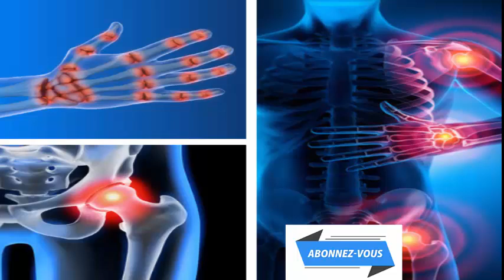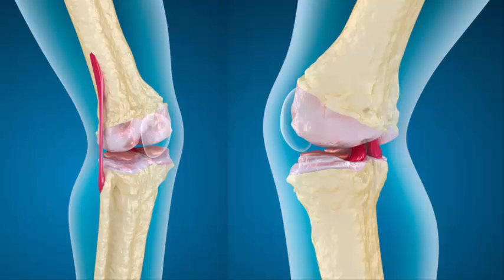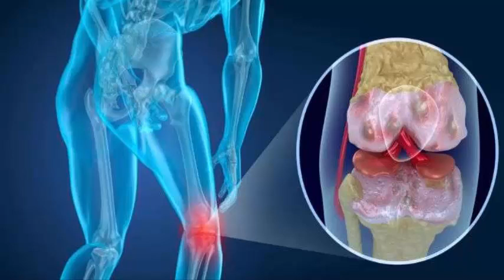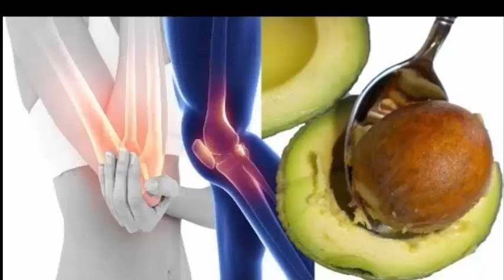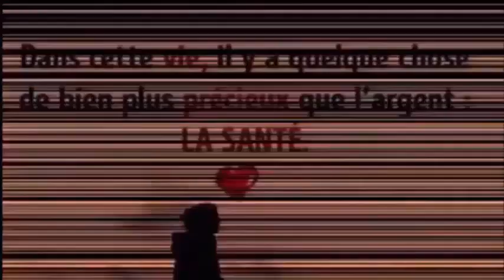Cette graine Aide à prévenir l'épilepsie,douleurs articulaires musculaires,cholestérol, les crampes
Infusion naturelle aux graines d'avocat
La préparation de ce thé demande un peu de patience. Vous devez d'abord retirer la peau brune qui recouvre la graine, puis râper toute la surface, puis griller la surface râpée à feu doux. Pendant la cuisson, vous remarquerez que les filaments ou les morceaux de graines changent de couleur et deviennent complètement rougeâtres.

Si vous ne voulez pas râper votre nourriture, vous pouvez faire griller la graine entière puis la moudre comme du café. L'important est de le transformer en poudre ou en petites lignes qui peuvent être facilement bouillies.

Maintenant, lorsque vous obtenez la graine en poudre, quelle que soit la méthode que vous avez utilisée pour l'obtenir, faites bouillir une quantité équivalente à deux cuillères à soupe avec un peu d'eau, et laissez le processus se poursuivre jusqu'aux 10 dernières minutes d'ébullition.

Après le temps, versez le médicament dans une tasse de thé et buvez-le au moins 3 fois par jour, il est préférable de toujours le boire avant chaque repas.

Avec la première gorgée, vous vous rendrez compte que l'infusion est un peu amère, c'est grâce à tous les antioxydants et nutriments contenus dans le fruit. Vous pouvez adoucir, mais assurez-vous d'utiliser du miel pur et non du sucre raffiné, car vous pouvez atténuer les effets curatifs du thé.

Propriétés et avantages de la graine d'avocat
-C'est un antioxydant; cela signifie qu'il prévient le vieillissement cellulaire
-Prévient les maladies cardiovasculaires grâce à sa teneur en acides aminés: idéal pour le traitement de l'excès de cholestérol et de triglycérides et comme prévention des maladies coronariennes.
-Aide à élever les défenses et à combattre les maladies causées par les microbes, les champignons et les parasites
-Il sert d'amincissant et brûle les graisses grâce aux principes de combustion des graisses contenus dans la pulpe du fruit. De plus, il contient des fibres solubles, ce qui améliore le transit intestinal et nous procure une sensation de satiété.
-C'est un astringent, idéal pour traiter la diarrhée et l'inflammation du tractus gastro-intestinal
-Dispose de propriétés aphrodisiaques pour augmenter la libido
-Il agit comme un revitalisant pour les cas de fatigue et d'épuisement
-C'est un excellent soulagement des douleurs articulaires et musculaires, utilisé par voie topique.
-Aide à prévenir la croissance tumorale, grâce à sa teneur en flavonols
-Aide à prévenir l'épilepsie
-Il sert à éliminer rapidement l'apparence des boutons et des furoncles, appliqué localement, car il les aide à mûrir et à sécher
-Permet de réguler les troubles thyroïdiens
-Il a un effet rajeunissant sur la peau, à la fois consommée et appliquée, car elle favorise la formation de collagène.
-C'est un bon complément pour traiter naturellement l'asthme
- Apaise les douleurs osseuses et les crampes.

Comme vous venez de l'entendre, les graines d'avocat ou d'avocat ont de nombreux avantages, alors n'attendez plus et profitez-en.
REGARDER AUSSI:
À 80 ans, la douleur osseuse ne le laissait pas marcher, jusqu'à ce qu'il prenne ça et tout a changé